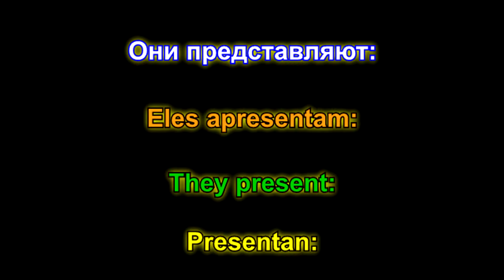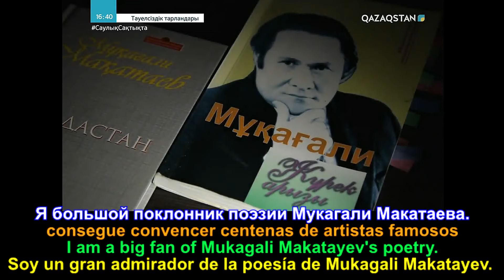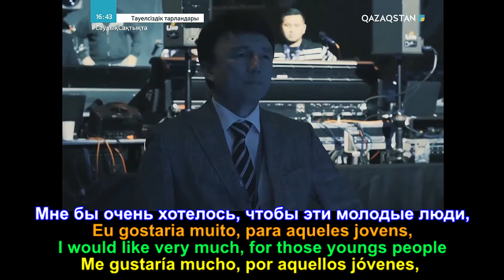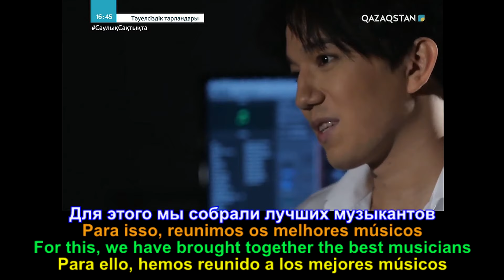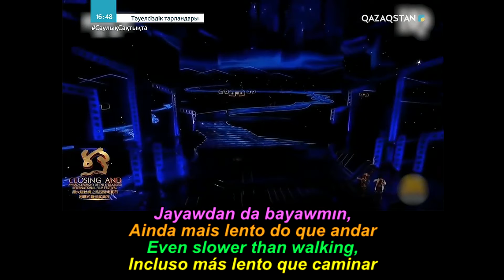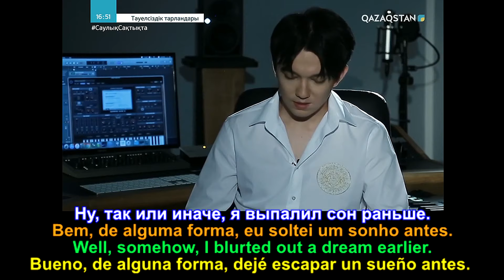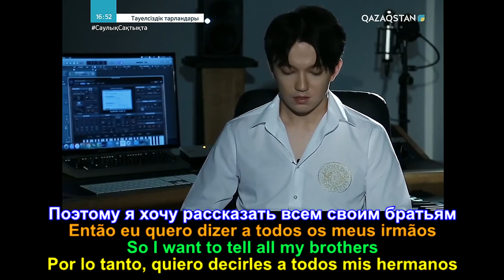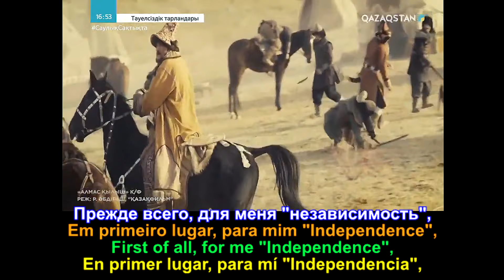MUNDO DIMASH - ENTREVISTA EN QAZAQSTAN TV, DIC 2020 - SUB RUSO /PORTUGUÉS / INGLÉS / ESPAÑOL.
Hice un esfuerzo adicional, para llevar a ustedes esta entrevista liberada por Qazaqstan TV.
Véanla y conozcan un poco más del gran Tesoro de Kazajistán.
- El origen de su nombre oficial (Dinmukhamed)
- Mención a la canción recreada Samaltau .
- La concepción integral de Dimash, sobre la lucha del pueblo Kazajo.
- Los consejos para la juventud que le admira.
Su servidor de siempre, para el Mundo Dimash.